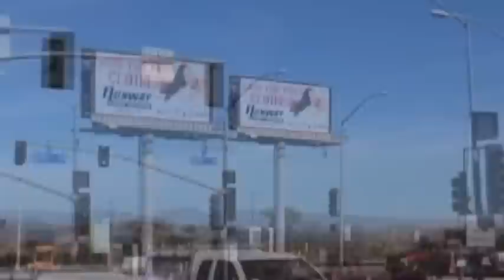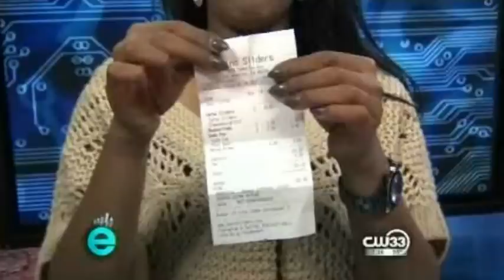Time Warner Cable Suffers Massive Outage Nationwide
The cable giant's services are down in a number of areas across the US, but are slowly coming back online.
CNET on Twitter: Time Warner Cable suffers massive ...
Time Warner Cable Down Across The Country, Twitter ...
Time Warner Cable suffers nationwide Internet outage ..
Reports: Time Warner Cable Suffering Massive Outage ...